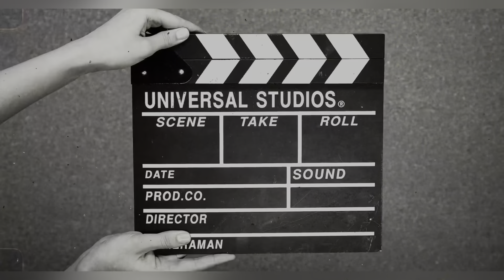Anasagar baradari island full vlog | zubair iqbal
Founded by the grandfather of Prithivi Raj Chauhan, King Anaji Chauhan between 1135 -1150 AD,
Ana Sagar Lake is an artificial lake. It is one of Ajmer's most popular lakes and one of India's largest lakes. Named after its founder, the lake was founded during the 12th century, after a dam was built across Luni River.